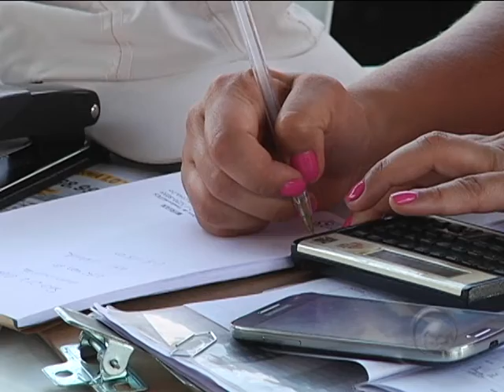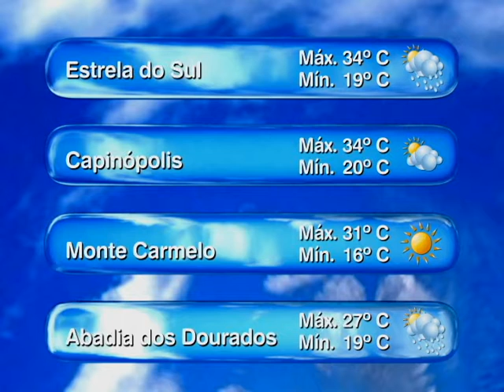TVU Notícias exibido em 27/10/2014 - Parte 01